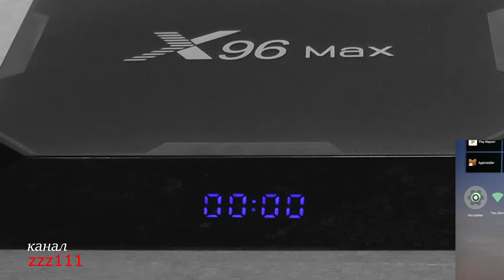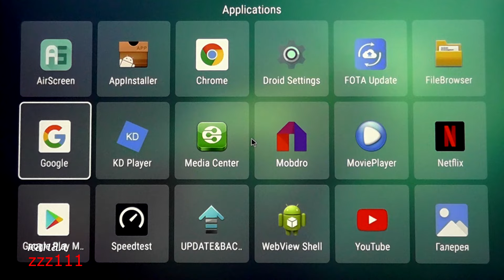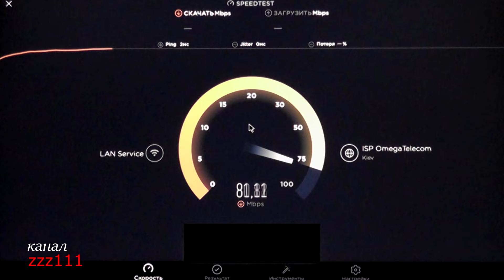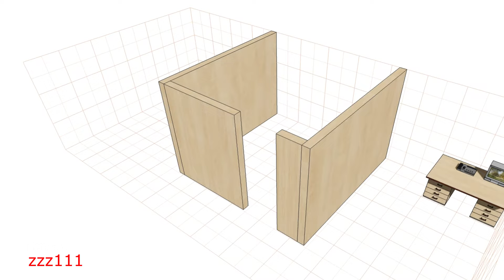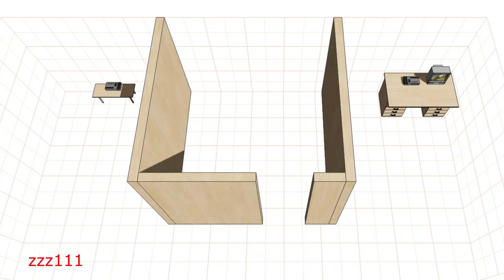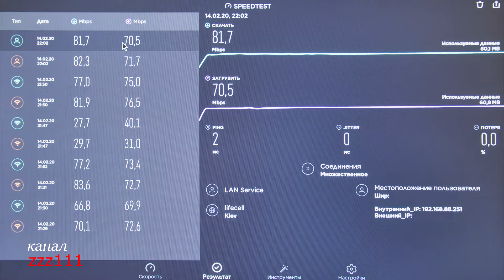Как подключить TV-box, проводом или по Wi-Fi? На примере ТВ-бокса x96 max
Обзор подключений по витой паре и беспроводному соединению по двум диапазонам на примере ТВ-бокса x96 max.

🔴 ДЛЯ УДОБНОГО НАБОРА ТЕКСТА И ИГР НА ТВ БОКСЕ, РЕКОМЕНДУЮ ПРИОБРЕСТИ СПЕЦИАЛЬНУЮ БЕСПРОВОДНУЮ КЛАВИАТУРУ I8

😉😉 Телеграм канал "ТВ-БОКС портал" (инструкции, обзоры, программы для ТВ приставок)